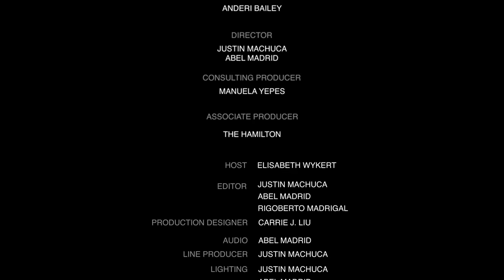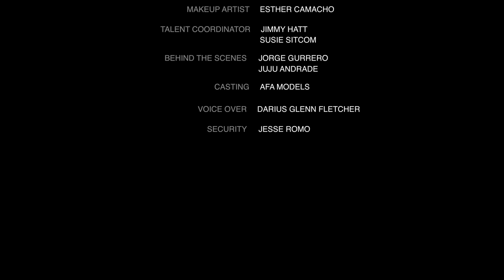Anderi Bailey - Let Him Use Me: Stand-Up Special from the Comedy Cube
Anderi Bailey gets his special on with @Funny Media Group at the Comedycube

Make sure to follow Anderi on Instagram @andrebfunny